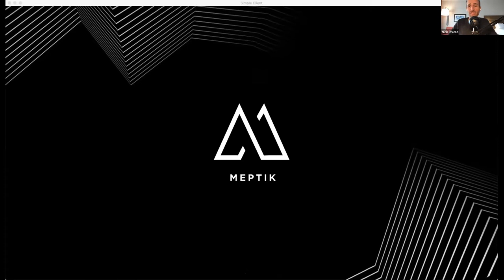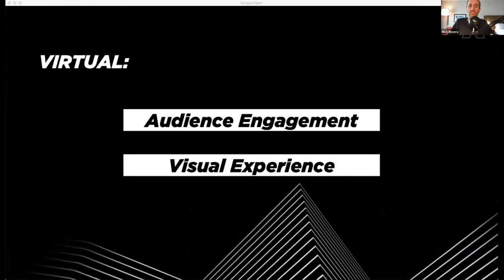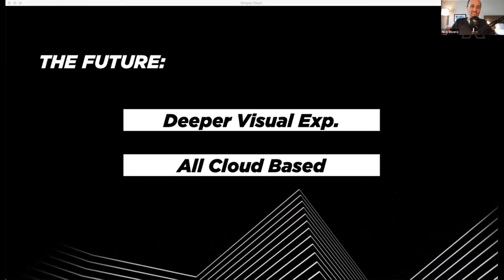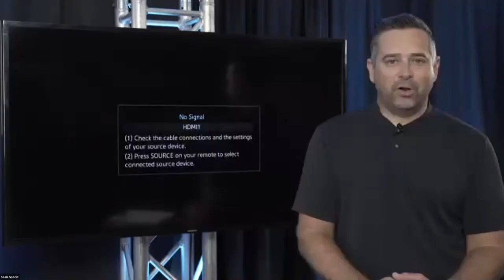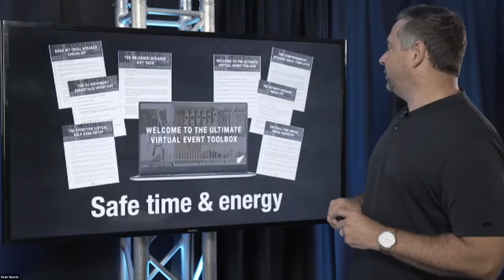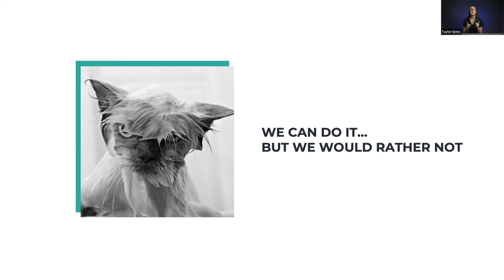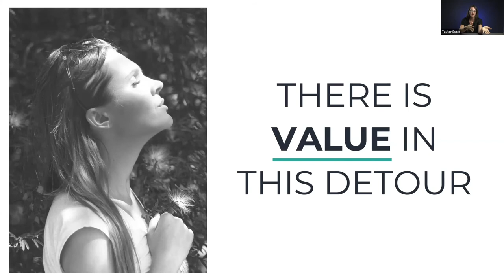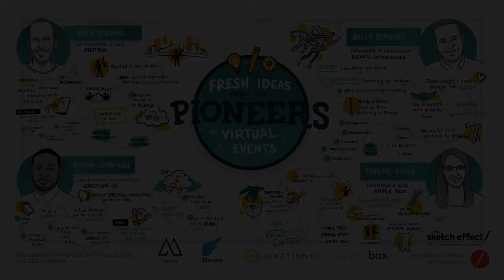Fresh Ideas from the Pioneers of Virtual Events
Virtual Events are a new frontier, and we're all trying to find the best way to navigate. Join William Warren of The Sketch Effect for a conversation with four pioneers of the Virtual wilderness as they discuss the freshest ideas for virtual meetings, conferences and events.

Virtual events can be better. They should be better. Here are a few ideas on how to do just that.

Panelists include:
Nick Rivero, Co-Founder and CTO of MEPTIK
Kevin Jennings, CEO and Marketing Strategist at Junction 32
Billy Boughey, Founder and President of Elevate Experiences
Taylor Estes, Founder and CEO of Apple Box